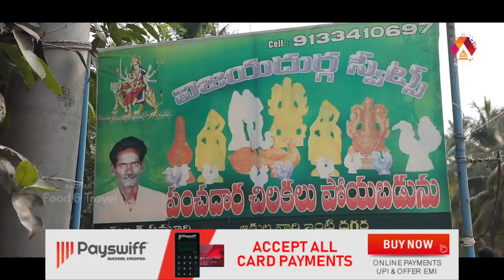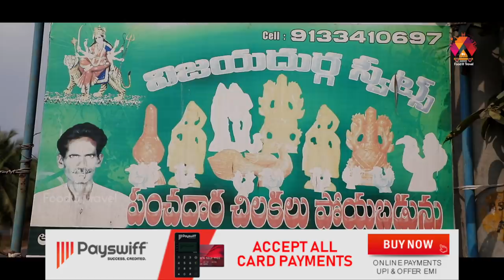పంచదార చిలుకలు | Panchadhara Chilukalu | Old And Traditional Sugar Candy | Aadhan Food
Panchadara Chilukalu is an old and traditional sugar candy. It is mostly prepared during functions in South India. Watch the video to know how the popular candy is prepared.